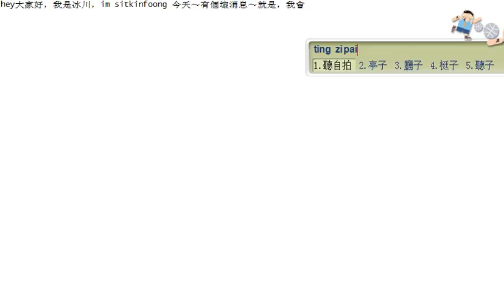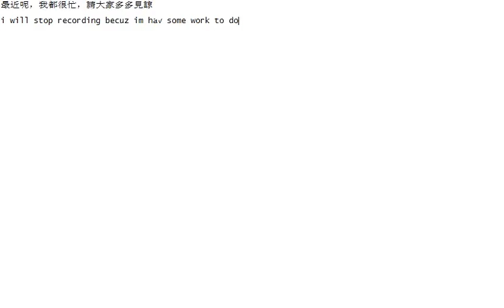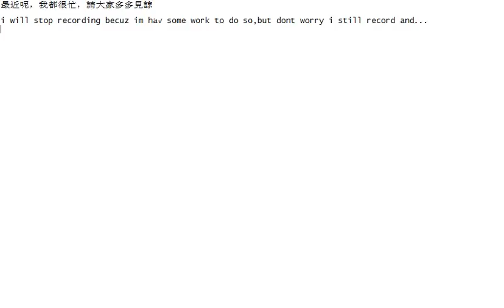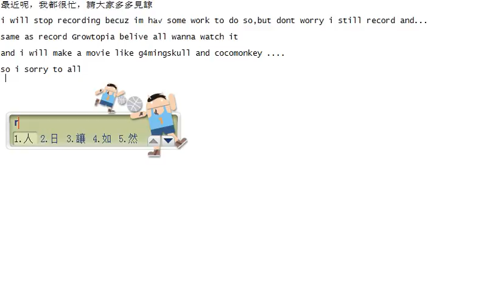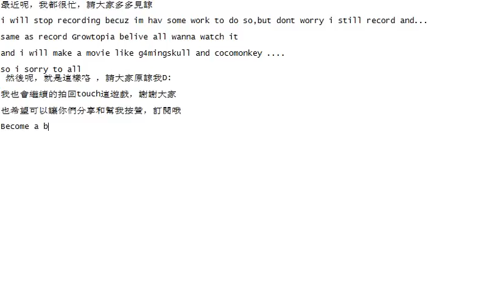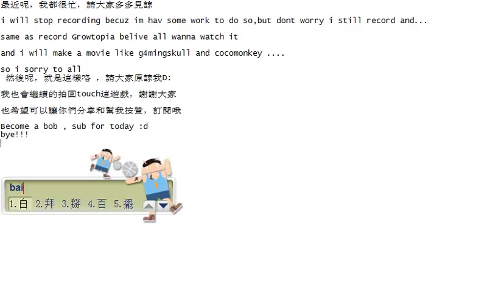【聊聊】原因~reason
Become a Bob ,Sub for today